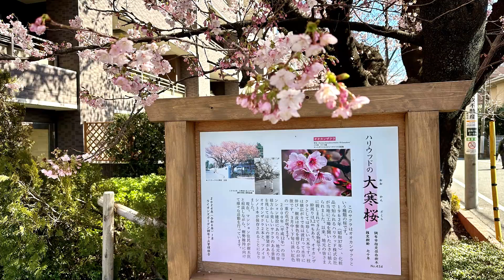【満開の大寒桜に積雪！】関東・都内積雪、調布市内ハリウッドの大寒桜も雪化粧（2024/03/08）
8日(金)未明から東京都内などの関東南部でも雪が強まり、調布市内のハリウッドの大寒桜も雪化粧しました。（2024/03/08）